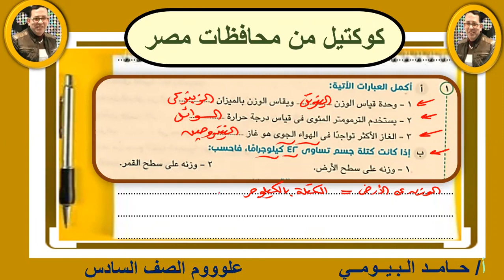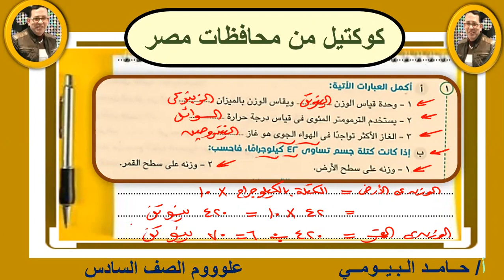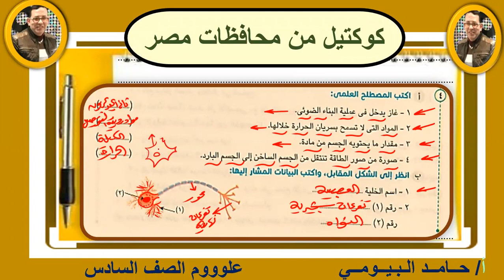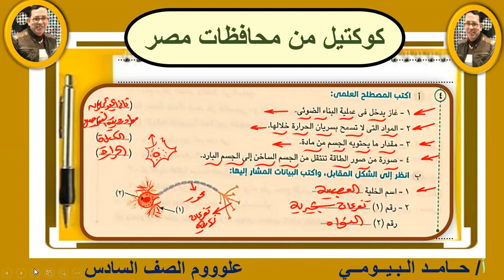كوكتيل من محافظات مصر علوم الصف السادس ومجموعة شاملة متنوعة من الأسئلة الهامة مستر حامد البيومى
علوم الصف السادس
مراجعة متنوعة شاملة
مراجعة عامة هامة